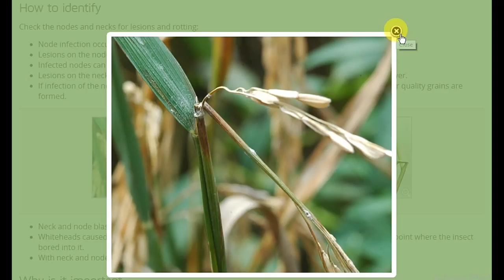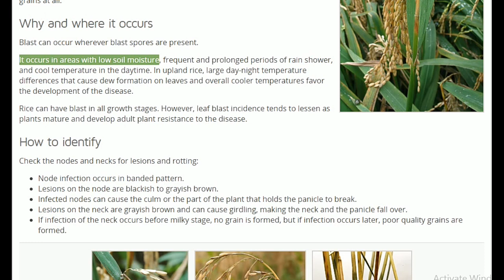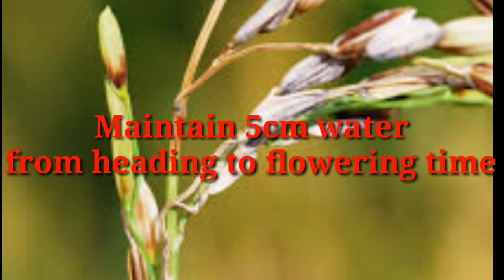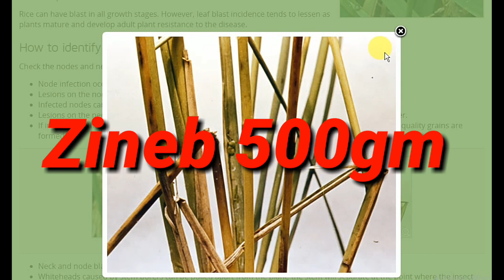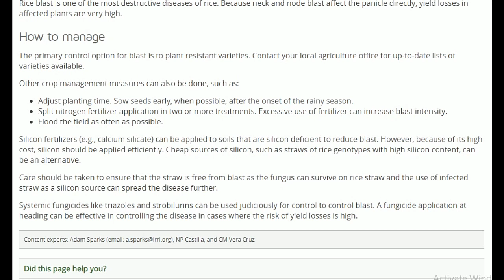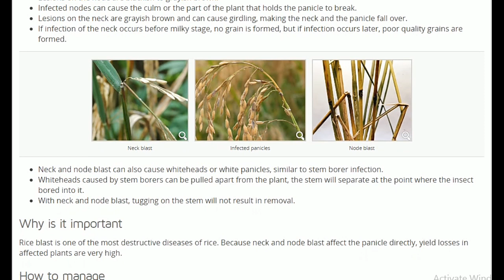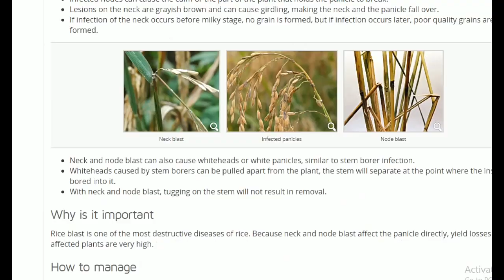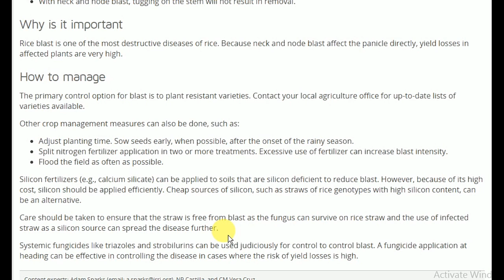Neck blast management in Basmati Rice (ਬਾਸਮਤੀ ਵਿੱਚ ਗਰਦਨ ਤੋੜ ਬਿਮਾਰੀ ਦਾ ਇਲਾਜ)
In this video economic aspects of neck blast, it's symptoms,  reason of infection and management is discussed which will help farmers to get more profit from their crop with less inputs